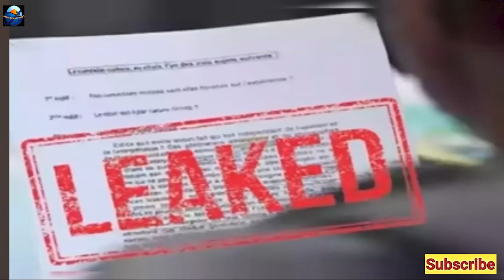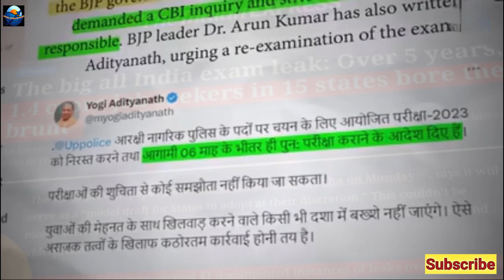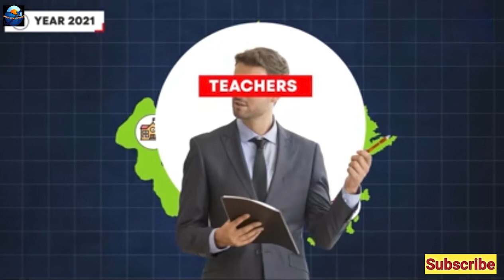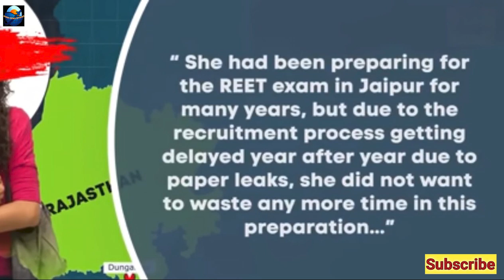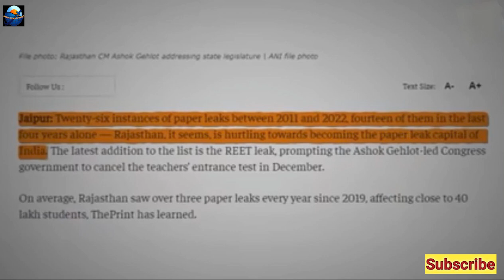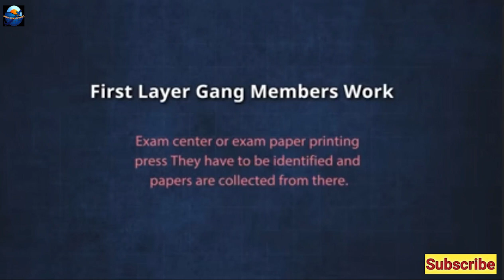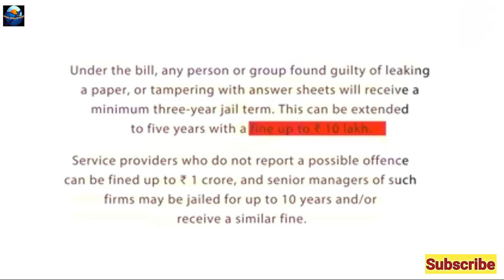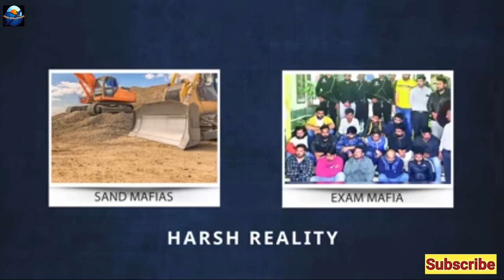Exam Paper Leak Crises In India